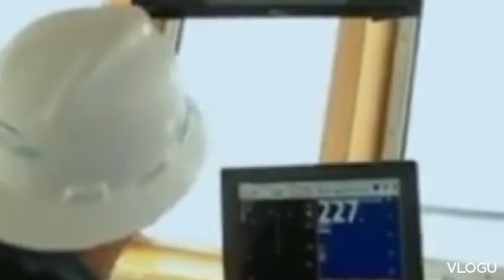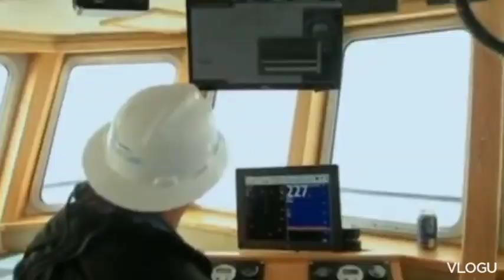ANG NAWAWALANG SUBMARINE TITAN SA ILALIM AT NAPAKA DILIM NA KARAGATAN NG ATLANTIC OCEAN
Nawawala parin Hanggang Ngayon Ang submarine titan na may sakay na limang kilalang MGA tao Kasama nga Dito ang bilyonaryo na si Shahzada Dawood at ang anak nito na si Suleman Dawood..Kasama din sina Hamish Harding ,Peter Henry Nargeolet at Ang may Ari Ng submarine titan na sinakyan NILA na si Stockton Rush.
Hindi na Bago Kay Stockton Rush ang pagpunta SA titanic gamit ang kanyang submarine dahil naka ilang balik na sya doon sa ship wreck Ng titanic na may lalim na 12,500 ft. Ayon dito kailangang mong bumilang ng 1hr and 45 minutes bago ka makarating sa mismong ship wreck Ng titanic. Ayon pa.dito ang submarine titan ay mayroong lamang 96 hours na oxygen na pwedeng maisupply sa limang sakay nito. Ano nga ba ang totoong nangyari sa kanila? Bakit nga ba nakarinig Ng banging sounds Ang coast guard at nadetect ito Ng sonar buoys na galing mismo sa nasabing submarine Bago ito tuluyang mawalan Ng signal/communication. Panoorin nyo ito video ko Ngayon at ating kilalanim ang limang sakay Ng nasabing missing submarine titan.